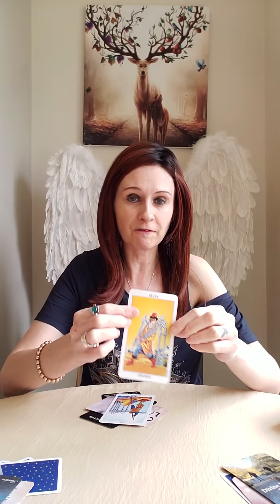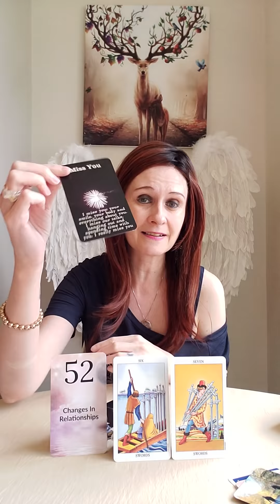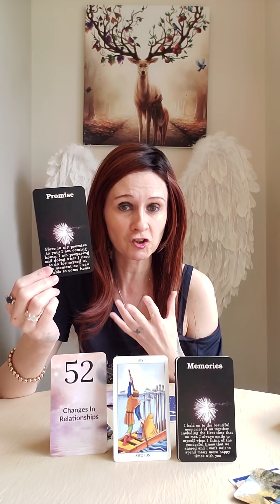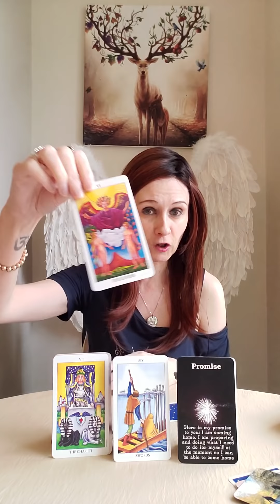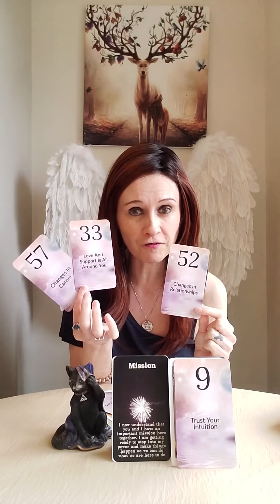Twin Flames - DM Misses Everything About You And Promises You Union 🦌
💛 Angel Numbers Oracle 101 by Liz Harrison
💛 Divine Masculine Honesty And Realisations by Sandra Cole

Liz & George
Newcastle
ST55 9JP
England
United Kingdom